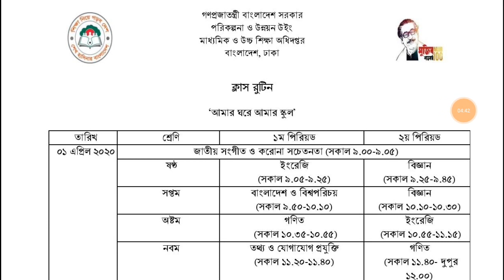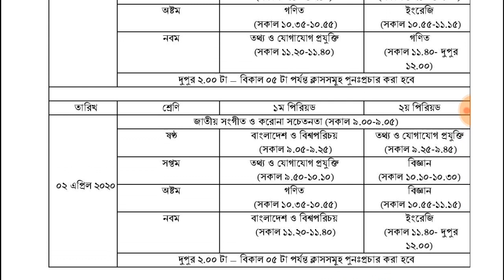সুখবর! অভিজ্ঞ শিক্ষকদের দ্বারা টিভির মাধমে ক্লাস নেওয়া হবে | ক্লাস রুটিন প্রকাশ | TV Class Routine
Today we will discuss about, TV class routine 2020.

Your Quary:
How to watch TV class
TV class routine
TV Class routine PDF
Routine download
Which channel published class
live class
Songsod TV
আজকের ভিডিওতে আপনাদের সাথে টিভিতে ক্লাসের রুটিন শেয়ার করব। সংসদ টিভির মাধ্যমে ক্লাস করতে পারবেন।
টিভিতে ক্লাস এর রুটিন প্রকাশ, টিভি ক্লাস, রুটিন প্রকাশ, কোন চ্যানেলে লাইভ ক্লাস হবে, কিভাবে লাইভ ক্লাস দেখব,রুটিন ডাউনলোড,সংসদ টিভি